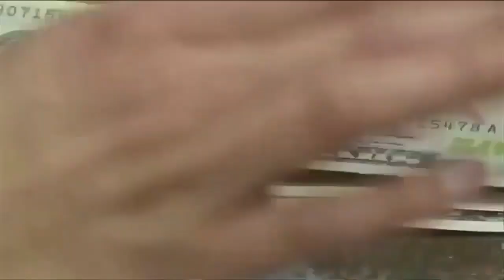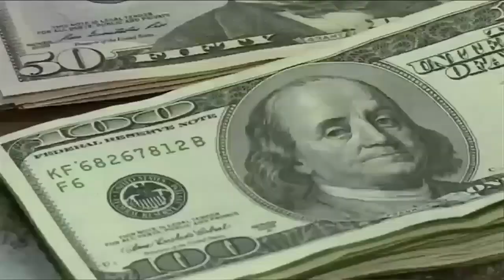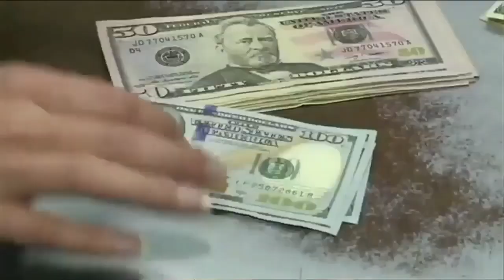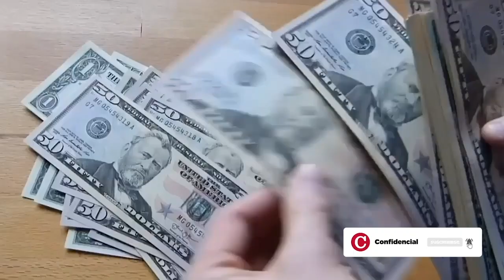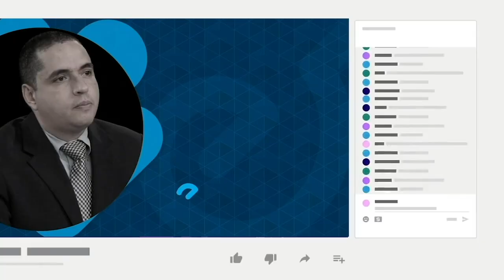Nicaragüenses en Costa Rica: con menos trabajo, envían menos remesas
Nicas Migrantes de CONFIDENCIAL, conversó con nicaragüenses residentes en Costa Rica que envían remesas a sus familiares en Nicaragua, quienes aseguran que la difícil situación económica en el país vecino, los ha llevado a reducir la cantidad de dinero que mandan.